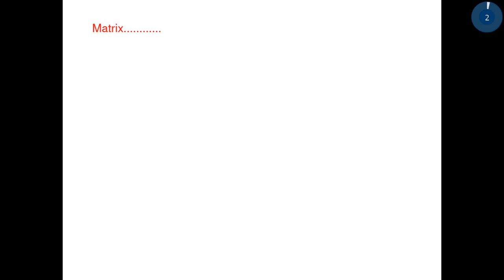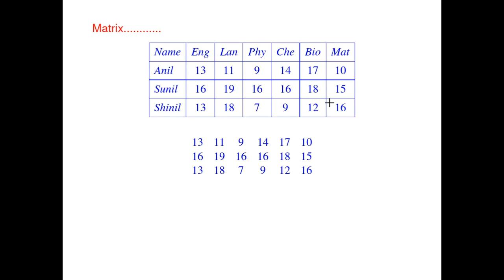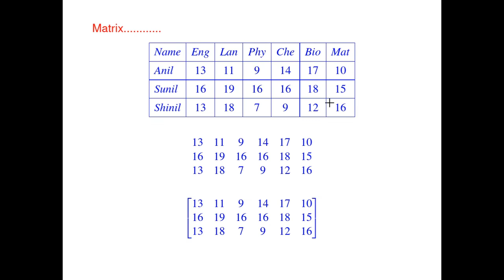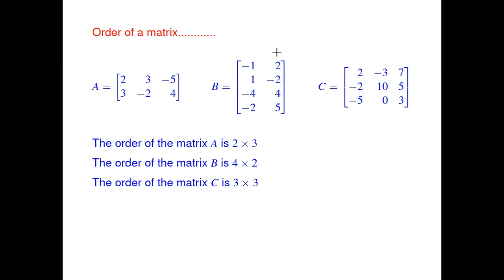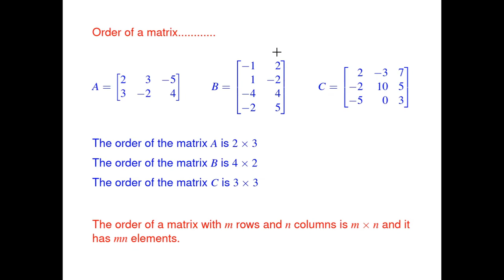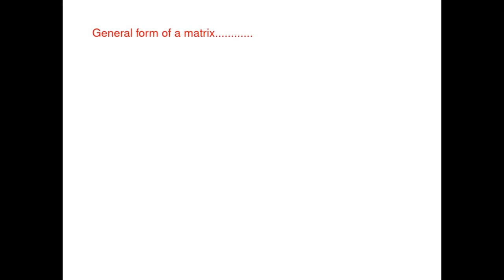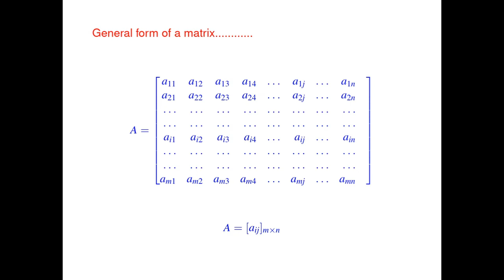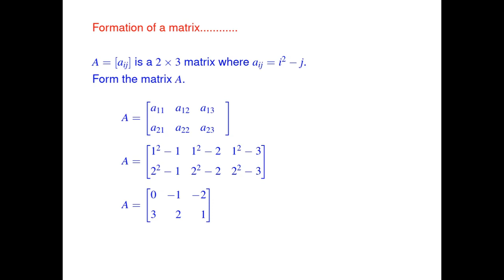01 - Introduction to matrices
This is a video lesson in Malayalam to introduce the concepts of matrices to standard 12 students of Kerala. It includes the definition, order, general elements and formation of matrices.